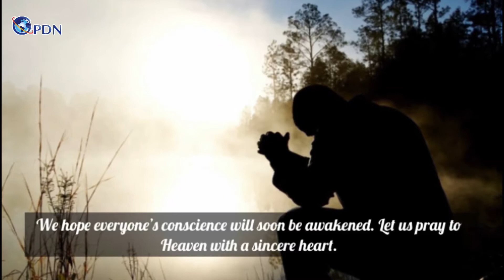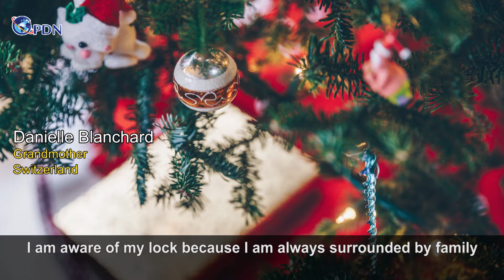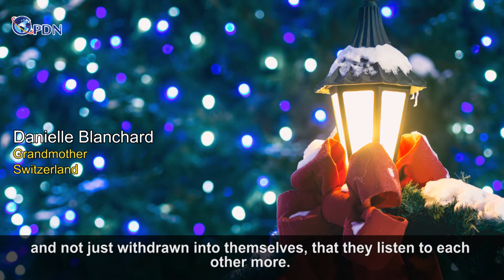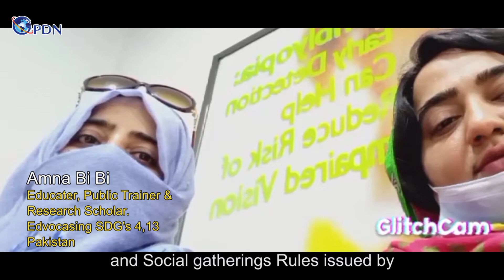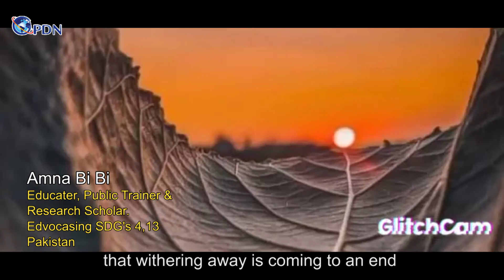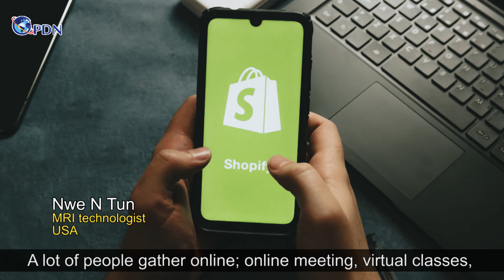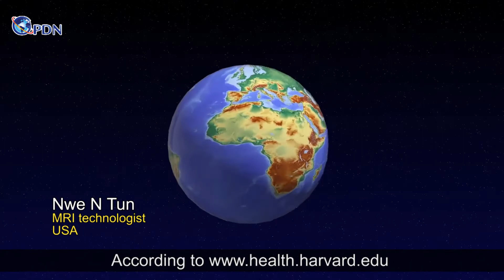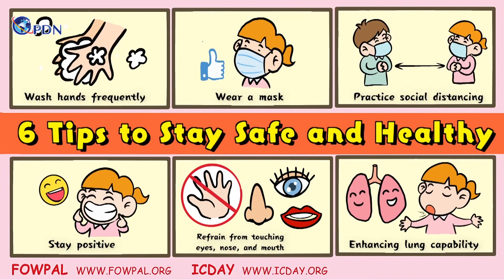A Month of Reunion - Global Gathering in The Time of Coronavirus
The video we played at the beginning of the program is named "Prayer for the World". The Covid-19 epidemic is ravaging the world, and it seems that there is no end in sight. We hope that by spreading this prayer, we can circulate positive energy all over the world.

Family reunions are especially important during these difficult times around the world. Once a year, each region or nation has its own time for family gatherings. Christmas, Lunar New Year, Muharram, and other holidays bring families together. On these days, family members scattered across the country will rush home to be reunited, particularly the elderly who are looking forward to it.

Our first speaker, Danielle, a 75-year-old Swiss grandmother, is going to share her families about her Christmas reunion. For the most part, it is a religious holiday, as she was a little girl. Over time, however, she dropped the religious connotation in favor of family gatherings! It can be an opportunity to pay attention to a friend or write a message to others! Family meetings with her children and grandchildren make her vibrant at Christmas.

Christmas is a beautiful celebration for some but not for all! She thinks of all these lonely people at home: either they have no family, or they are bereaved! Others have no money or must work that day! They finally wait for Christmas to pass very quickly to no longer see and hear the words "gifts - Christmas joy". Therefore, she would like people to live by looking out for others, by being attentive to others and not just withdrawn into themselves, that they listen to each other more. And these people who just manage to live for lack of means can receive more to have a decent life. These are her wishes for Christmas.

Next, Nigerian social worker, Smith Nwokocha, thanks the COVID-19 pandemic isn't all bad, but it's a good opportunity to strengthen our relationships with our families because we have more chances to be with and spend time with them.

Amna from Pakistan, our next speaker, feels the same way. In Pakistan, informal social gatherings with friends and family are an important part of social life. Her life has been significantly changed as a result of the COVID-19 pandemic. As we were affected due to the COVID-19 plague, that squeezed our facilities to safely meet with others. Many people were involuntary to stop or reschedule evocative proceedings, such as reschedule marriages or going to join it, or meetings, or parties, and family crowds. She planned to go and attend all events of my friends and family by adopting precautions to protect me and others. She visited her friends and family members and this pandemic binds them together.

Almost 3 years of the pandemic, does pandemic people close together or far apart? Nwe N Tun would say that close together. She works as an MRI technician at Children's Hospital Los Angeles in California, USA. She thinks that we do gathering online or in-person frequently during the COVID pandemic. The technology is more advanced in these years due to the pandemic. A lot of people gather online; online meetings, virtual classes, computer games, and meeting with friends and families. We don’t need to buy expensive tickets to meet each other or take leaves from work or school. Meanwhile, the popularization and ease of use of technology allow us to stay in touch with our families while keeping a safe distance during the epidemic.

Since her job puts her at a much higher risk of infection than the general public, how can she defend herself while also protecting others in the hospital and family in the face of the escalating Omicron epidemic? She told us that we have to cut the chain of the infective process. “How?” We need to follow the rule and regulations for the prevention of infection.

Moreover, she practices Tai Ji Men Qigong every day to strengthen her immune system. By practicing Qigong, it can increase our lung capacity, slow breath, and movement that more focus on our body and mind calm and get energy. Many scientists prove the benefit of practicing Qigong.

We cannot stay home forever to avoid infection. We have to go out and do what we need to do for surviving. Prevention is important that cut the chain of the infectious process. She thanks the advanced technology that people close together in the pandemic, and appreciate to all scientists, health care workers, all friends, and families. Let us defend our families and hope that all of our friends are safe and well.